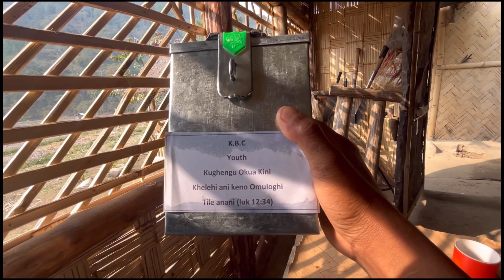Tripod tut gaya reels banate samay || Village life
angkur marak
village life vlog
village life
deshi vlog
vlogger
vlog
north east vlog
hills vlog
my first vlog tumbnail
village
pahadi wala vlo